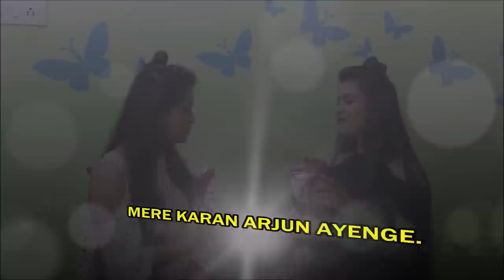Whisper challenge | Friendship Day week Special | Antara Bhadra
Hello Everyone!

I have planned to do some exciting and fun videos with my friends on the week of friendship day. So this is the 2nd video. If you have not watched the 1st video please go and watch it also.

Next video which is the final one is coming up on 5th August

Ft. Antara Bhadra and Snigdha Ghosh
Video: Saikat Halder and Arijit Saha

Your comments and share means a lot to me.